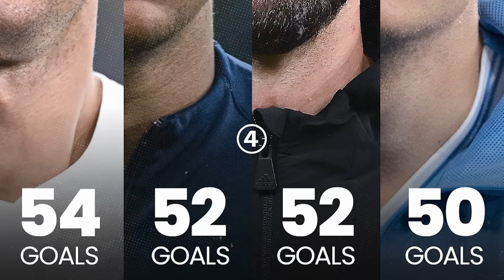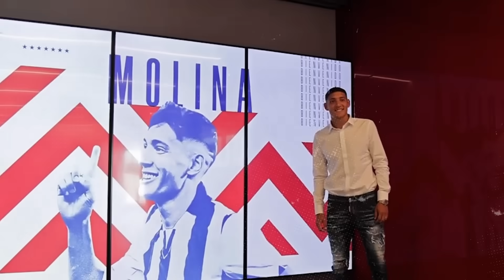MBAPPE extraña a MESSI | GARNACHO quiere SER como CRISTIANO | MAFFEO trató de LLORÓN a VINI otra vez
Kylian Mbappé expresó su nostalgia por jugar con Lionel Messi, elogiando la seguridad que brindaba en el campo. El PSG venció 2-0 al Toulouse y se proclamó campeón de la Supercopa de Francia, el primer título desde la salida de Messi del equipo. Cristiano Ronaldo recibió el premio Maradona al Mejor Goleador en los Globe Soccer Award por sus 54 goles en 59 partidos en 2023. Alejandro Garnacho expresó su admiración por Cristiano Ronaldo, considerándolo su modelo a seguir. Di Maria podría regresar a Central en junio según informes desde Portugal. Pablo Maffeo y Vinicius tuvieron un encuentro tenso en el partido entre Real Madrid y Mallorca. Rodrigo De Paul dio dos asistencias en un partido donde el Girona venció al equipo de Simeone. Nahuel Molina firmara su renovacion con el Atletico con una clausula de 100 millones de euros. Dybala fue el héroe para la Roma al dar vuelta un partido en la Copa Italia. Lisandro Martínez regresó a entrenar con el grupo en el Manchester United. Italia quiere jugar contra Argentina en marzo en Estados Unidos. El Cholito Simeone quiere salir del Napoli. Atlanta United pide 30 millones de dolares por Thiago Almada. Alexis Mac Allister nominado por su gol ante Fulham y Marcos Senesi nominado como "Jugador del mes". El Aston Villa esta interesado en Marcos Acuña. Cesar Merlo revela que Newells lidera la carrera por Ever Banega, quien podría regresar al club de sus amores. Cristian Lema se convierte en el primer refuerzo de la era Diego Martinez en Boca. Miguel Angel Russo esta interesado en Pol Fernández y Campuzano para Rosario Central. Palmeiras no tiene intenciones de vender a Jose Lopez a River. Vélez cerca de cerrar la incorporación de Mamanna. Pedro De La Vega se traslada al Seattle Sounders de la MLS por 7 millones de dólares. Revelan la situación crítica de San Lorenzo, con deudas, inhibiciones y necesidad de 30 millones de dólares para estar al día.